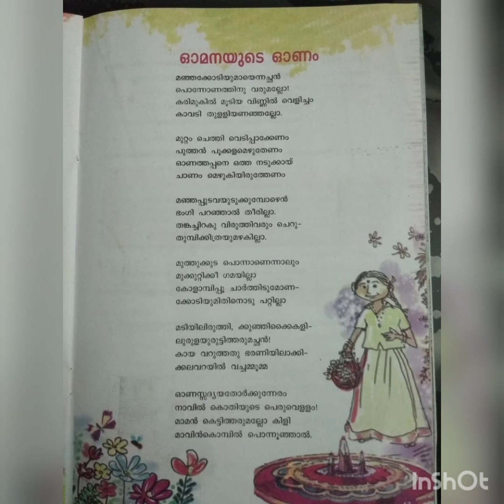ക്ലാസ്സ്‌ - 4 : മലയാളം : യൂണിറ്റ് - 3 : മഹിതം : ഓമനയുടെ ഓണം : Conducted By : Deepa Jayaram .